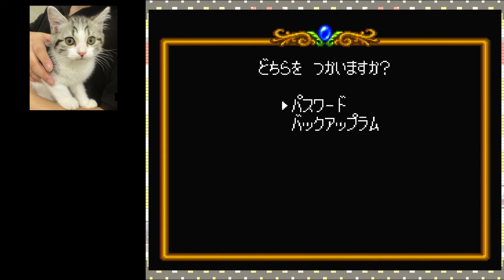#2 [初見プレイ] 今回は姫を助ける機会が早い [ニュートピアII][PCエンジンミニ]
爆弾屋は前作ハゲから裸に(｀・ω・´)

寄付:Paypalにて寄付ができます。1円からOKですのでネタに飲み物代にゲーム配信代のお足しにぜひなにとぞお願いいたします！
いずれか使いやすい方で！